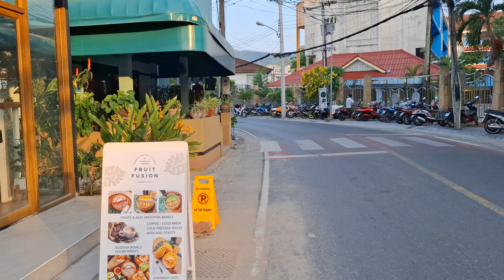Na Hat Road, Kamala Beach, Phuket, Thailand